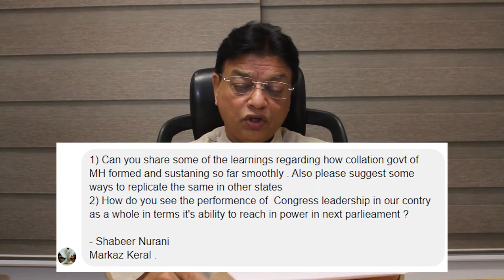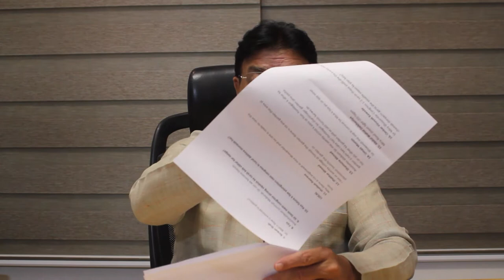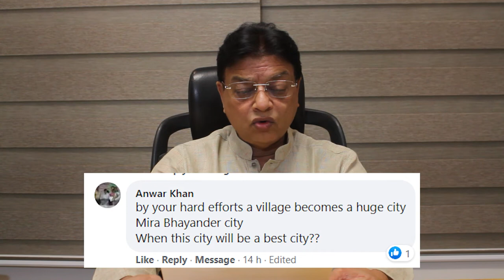Will Congress Let The Name Change Happen of Aurangabad City?